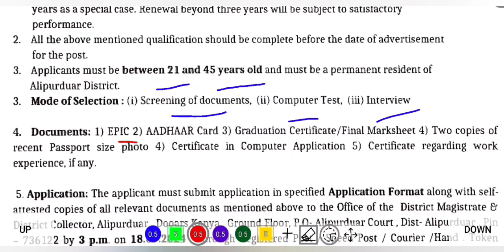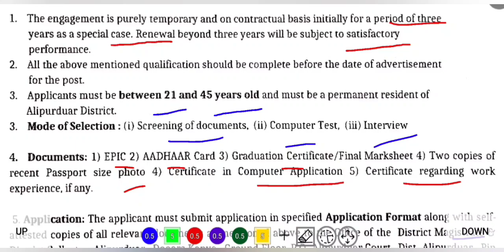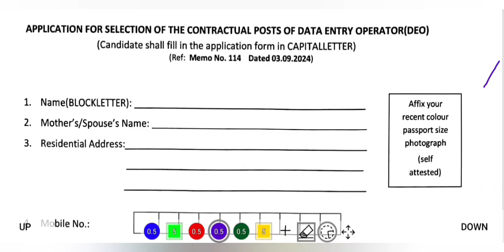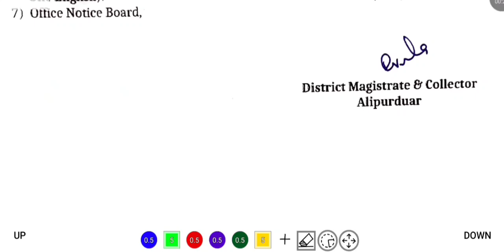🔥 আলিপুরদুয়ারে নতুন সরকারী নিয়োগ । Alipurduar Job Vacancy 2024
⭐ Overview 👇
In this video we have discussed about alipurduar job vacancy 2024 / alipurduar job recruitment 2024 / alipurduar recruitment 2024 / wb  recruitment 2024 / wb govt job vacancy 2024 / government jobs 2024. After watching this video,  you will know about type of post,  number of vacancies,  required qualifications and experience,  salary,  last date of application and,  how to apply etc. ভিডিওটি দেখার পর তোমরা পদের,  শূন্যপদ সংখ্যা,  প্রয়োজনীয় যোগ্যতা ও অভিঞ্জতা,  বেতন,  শেষ তারিখ এবং কিভাবে আবেদন করবে ইত্যাদি জানতে পারবে।

1 Like = 💯 Motivation for us.

🙏Wish You All Good Luck for Job 🙏